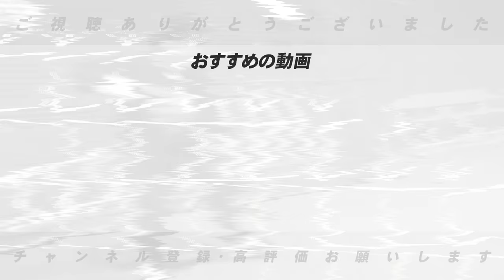【FA戦線2024年】巨人大城&中日キノタクが争奪戦か？現時点で考える2024年FA戦線について語ります！【プロ野球】